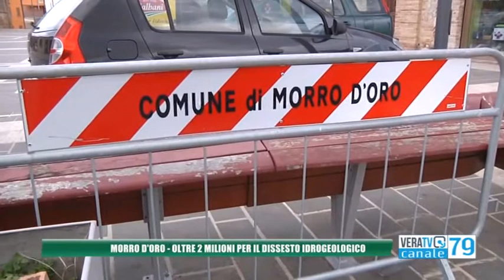Morro D'Oro - Oltre due milioni per risolvere il dissesto idrogeologico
A fare il punto della situazione è il sindaco Romina Sulpizii